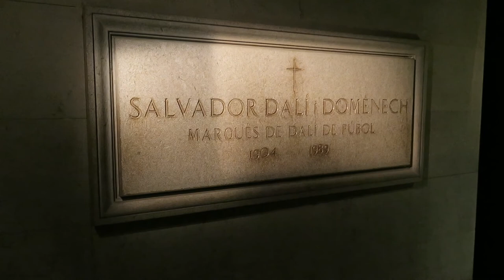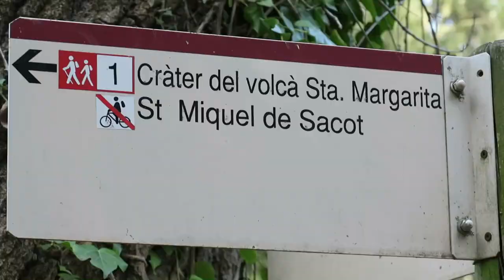Barcelona Day Trip -- Dali, volcanoes, and a walled city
We recently spend a week in Barcelona, Spain, exploring the city and the surrounding area.
Day 5, we rented a car and drove to a Salvador Dali museum in Figueres, then hiked into the mouth of an inactive volcano in Olot and saw the sunset from the walled city of Girona.
What a blast, this is our adventure...

SONG: Renegade Jubilee - The Whole Other

SONG: St. Francis - Josh Lippi and The Overtimes

SONG: Spanish Rose - Chris Haugen

SONG: New Land - ALBIS